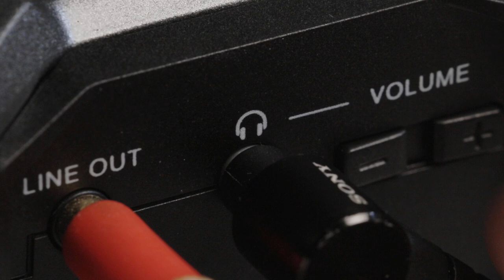zoom f3 cinematic close up product shot slow motion macro raw video output 11